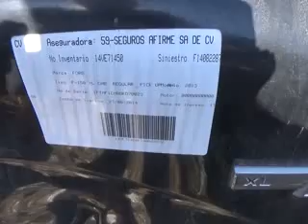SUBASTASMA FORD, F-150 XL 4X2 REG CAB 2013